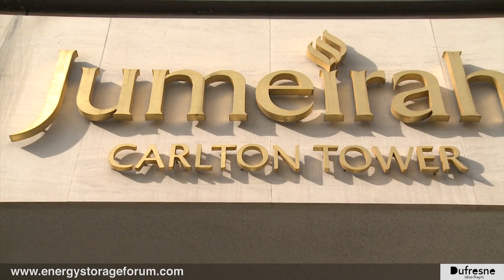TERNA, AES, E.ON At The Energy Storage World Forum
Hear the opinions of TERNA, Sir David King, AES, E.ON, FIAMM and others in less than 3 minutes. Join the discussion with 6000+ members on our group on Linkedin